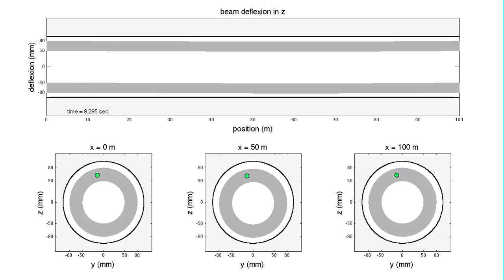Nonlinear dynamics of a horizontal drillstring system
This video illustrates the nonlinear dynamics of a horizontal drillstring departing from the static equilibrium configuration with a translational velocity of 20mph and angular velocity of 60rpm.

Further details:
1) Computational modeling of the nonlinear stochastic dynamics of horizontal drillstrings
by A. Cunha Jr, C. Soize and R. Sampaio
2) Modeling and uncertainty quantification in the nonlinear stochastic dynamics of horizontal drillstrings
by A. Cunha Jr